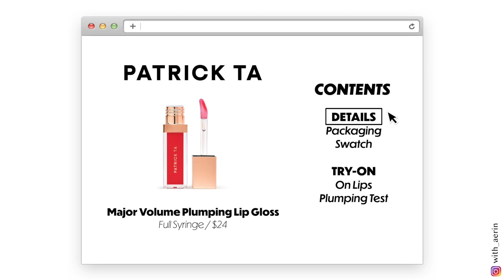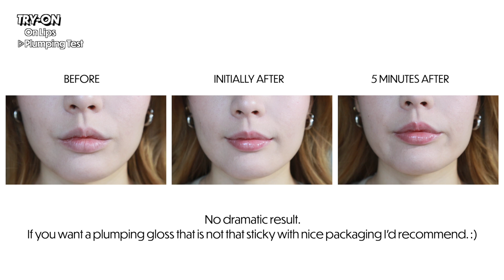Patrick Ta Major Volume Plumping Lip Gloss Try-On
00:00 INTRO
00:12 DETAILS
00:48 TRY-ON
01:33 OUTRO